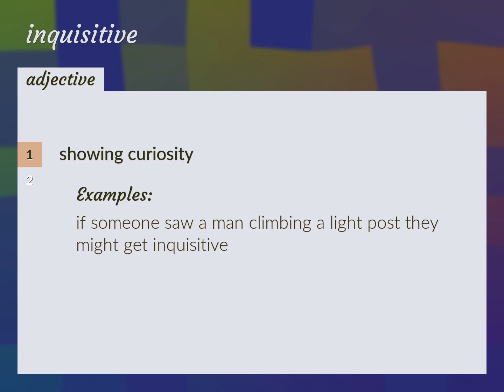Inquisitive | meaning of Inquisitive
What is INQUISITIVE meaning?